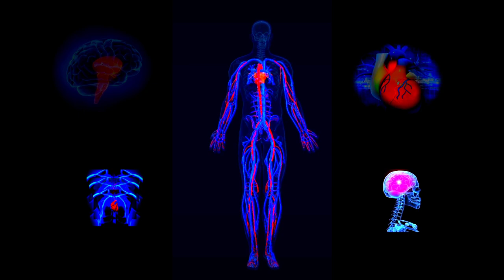Human Body scanner(मानव शरीर स्कैनर)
Hey guys..

The brain:-

 The brain is the control centre of the nervous system and is located within the skull. ...
The lungs. ...
The liver. ...
The bladder. ...
The kidneys. ...
The heart. ...
The stomach. ...
The intestines.

_______This article contains a list of organs of the human body. It is widely believed that there are 100 organs; however, there is no universally standard definition of what constitutes an organ, and some tissue groups' status as one is debated.

Student everyday experiences:

Younger primary students may have little knowledge about internal bodily organs. They tend to think the contents of the body are what they have seen being put into or coming out of it, such as food and blood. Their experiences with everyday cuts, scratches and bruises seem to reinforce a view that blood is below the surface of the skin, filling the spaces inside the body (like a bag of blood).

In this video, we have told about the processes happening in the solar system, if the video looks good, then Like 👍and subscribe 🔔and also press the bull  upcoming new video can reach you.📢

Thanks you YouTube channel Teams